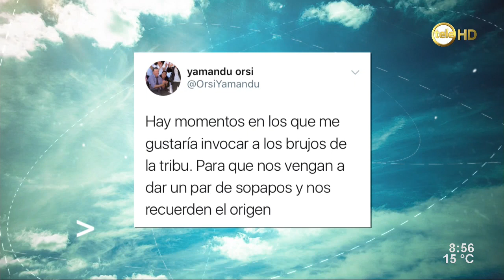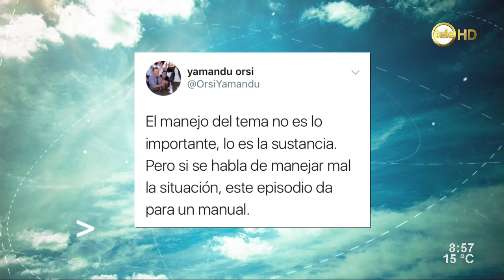Orsi: "Ya que puedo ser reelecto como intendente, yo me planteo estar diez años"